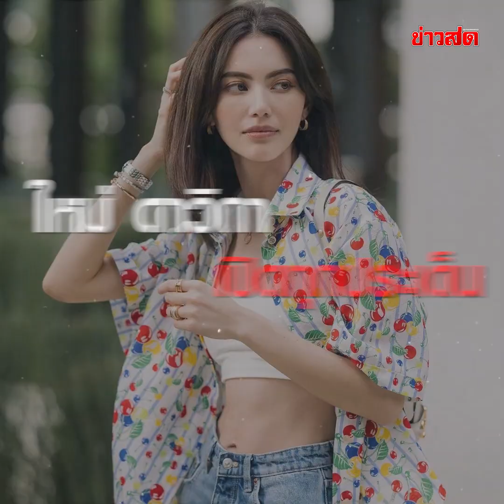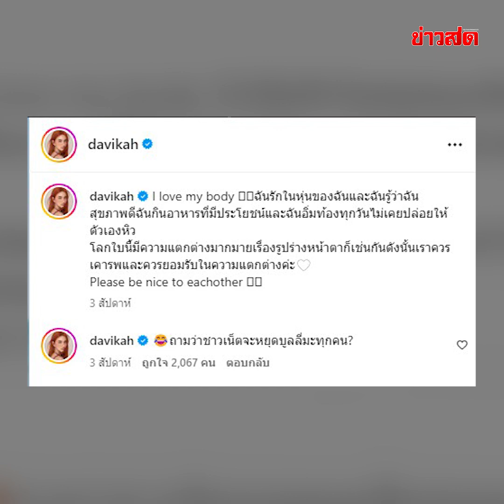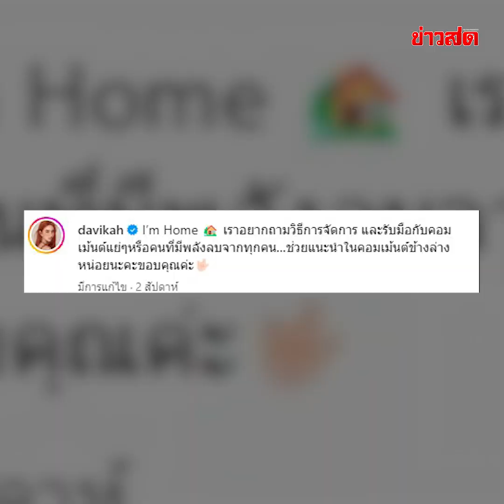ใหม่ ดาวิกา ยอมแล้ว เพิ่มน้ำหนัก ให้ทุกคนพอใจ : Khaosod TV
ใหม่ ดาวิกา ตั้งสติไม่ให้ค่าคนบูลลี่ จนทำให้เกลียดรูปร่างตัวเอง ยันไม่ฟ้องให้เป็นพลังลบ แต่ยอมเพิ่มน้ำหนักเพื่อให้ทุกคนสบายใจ